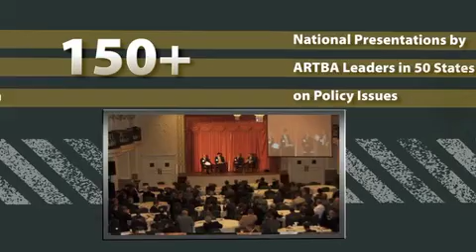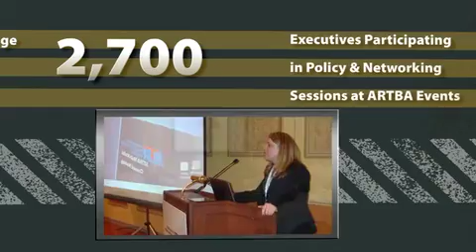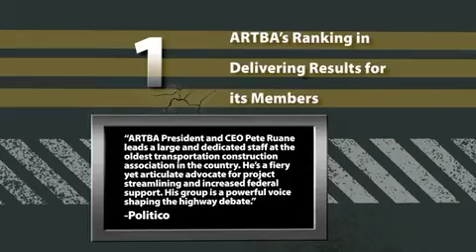fin2.mov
The final one this time